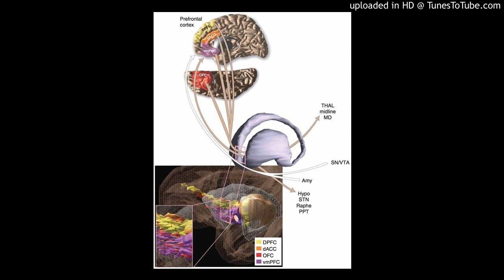Double Anterior Stereotactic Cingulotomy for Intractable Oncological Pain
via American Society for Stereotactic and Functional Neurosurgery
Background: Stereotactic anterior cingulotomy has been used in the treatment of patients suffering from refractory oncological pain due to its effects on pain perception. However, the optimal targets as well as suitable candidates and outcome measures have not been well defined. We report our initial experience in the ablation of 2 cingulotomy targets on each side and the use of the Brief Pain Inventory (BPI) as a perioperative assessment tool. Methods: A retrospective review of all patients who underwent stereotactic anterior cingulotomy in our Department between November 2015 and February 2017 was performed. All patients had advanced metastatic cancer with limited prognosis and suffered from intractable oncological pain. Results: Thirteen patients (10 women and 3 men) underwent 14 cingulotomy procedures. Their mean age was 54 ± 14 years. All patients reported substantial pain relief immediately after the operation. Out of the 6 preoperatively bedridden patients, 3 started ambulating shortly after. At the 1-month follow-up, the mean preoperative Visual Analogue Scale score decreased from 9 ± 0.9 to 4 ± 2.7 (p = 0.003). Mean BPI pain severity and interference scores decreased from levels of 29 ± 4 and 55 ± 12 to 16 ± 12 (p = 0.028) and 37 ± 15 (p = 0.043), respectively. During the 1- and 3-month follow-up visits, 9/11 patients (82%) and 5/7 patients (71%) available for follow-up reported substantial pain relief. No patient reported worsening of pain during the study period. Neuropsychological analyses of 6 patients showed stable cognitive functions with a mild nonsignificant decline in focused attention and executive functions. Adverse events included transient confusion or mild apathy in 5 patients (38%) lasting 1-4 weeks. Conclusions: Our initial experience indicates that double stereotactic cingulotomy is safe and effective in alleviating refractory oncological pain.
Stereotact Funct Neurosurg 2017;95:400-408